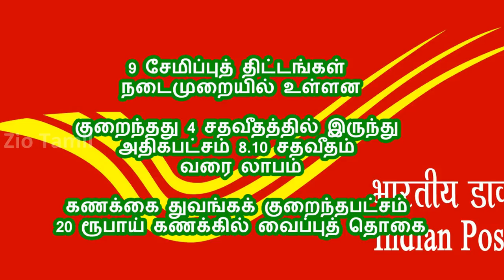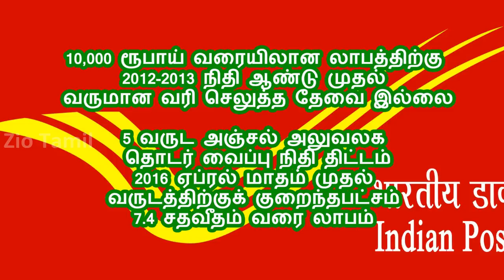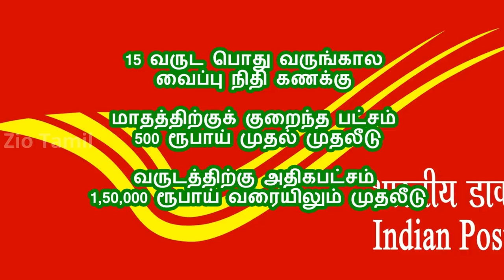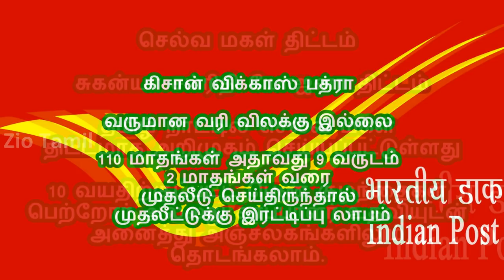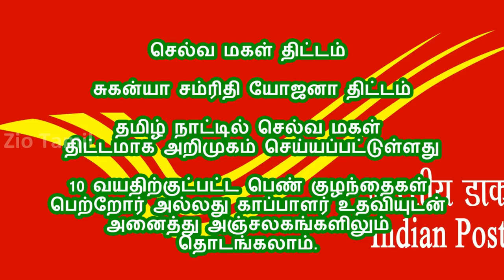தபால் துறையில் உள்ள சேமிப்பு திட்டங்கள் மற்றும் அவற்றின் நன்மைகள்